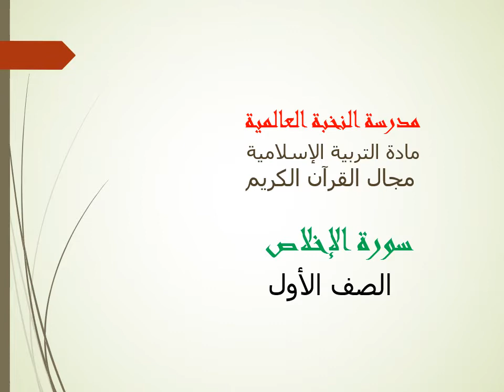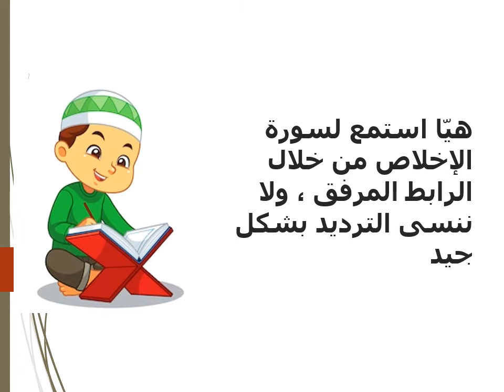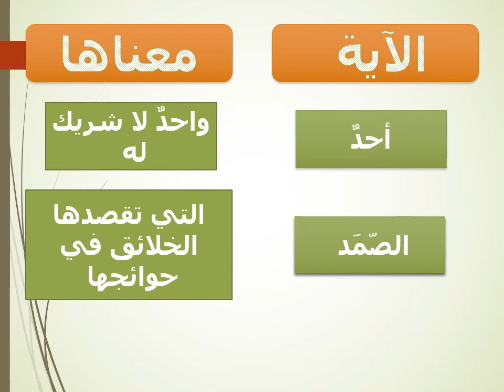الصف الأول تربية إسلامية سورة الإخلاص